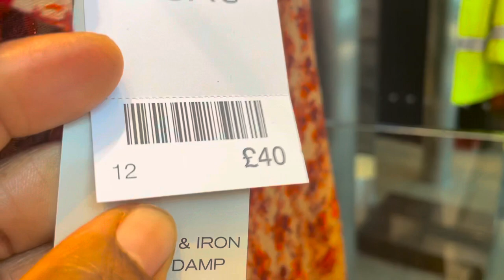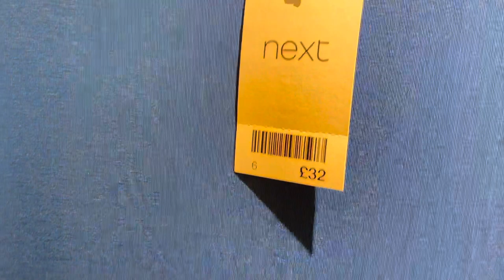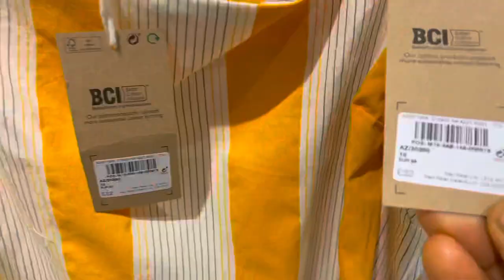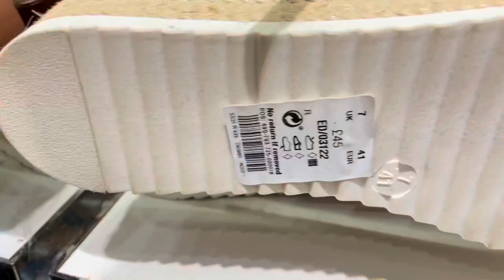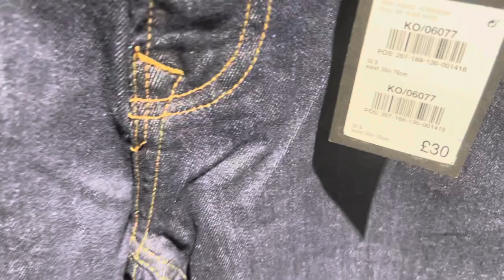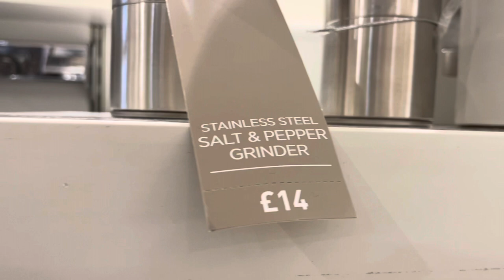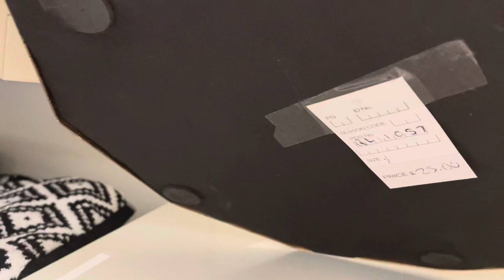WHAT IS NEW AT NEXT COME SHOP WITH ME// CLOTHES, SHOES AND HOMEWARE // WATCH THE VIDEO TO THE END…